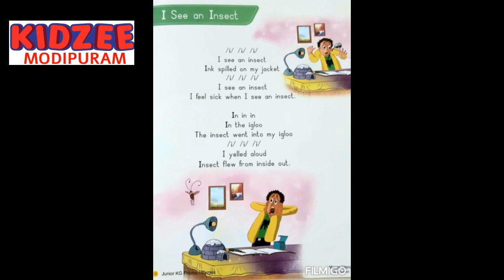I SEE AN INSECT: SYMPHONICS